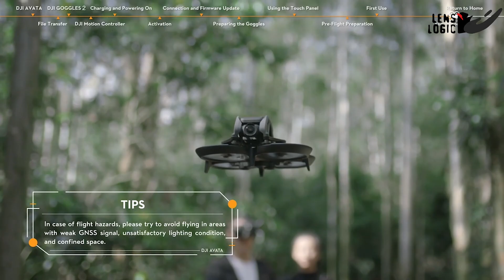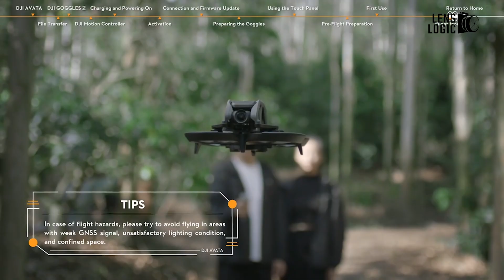DJI Avata FPV 2 - What to Expect?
In the last year, DJI's journey has been dynamic, marked by a series of impressive product unveilings that span from pocket gimbal cameras to high-end Cinema Camera drones. Each product line received a significant upgrade, showcasing the DJI's unwavering commitment to pushing technological boundaries. However, amidst this technological progress, one of DJI's notable achievements, the Avatar, has remained unaffected by the evolving landscape. Today, we'll delve into what we know about the upcoming DJI FPV 2.